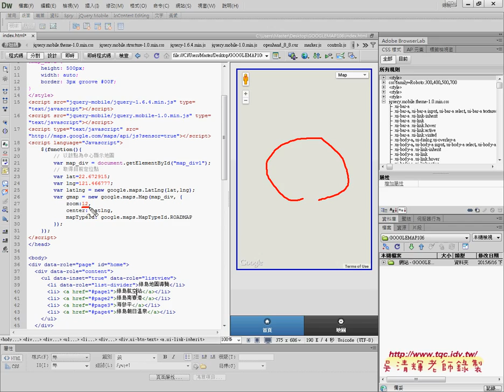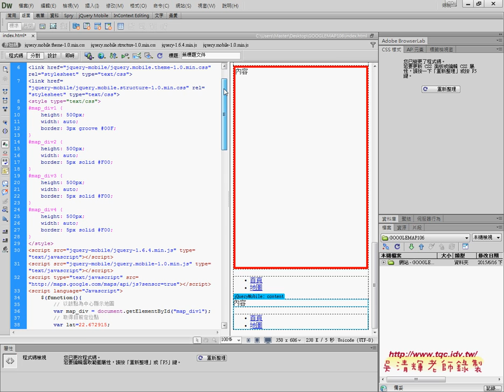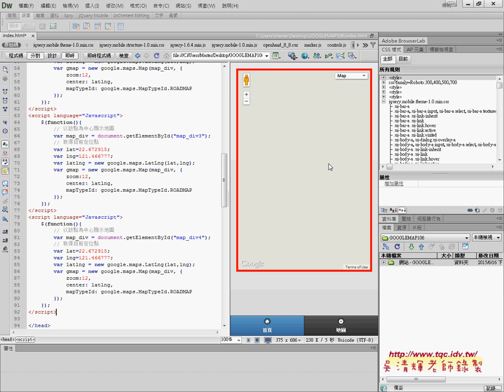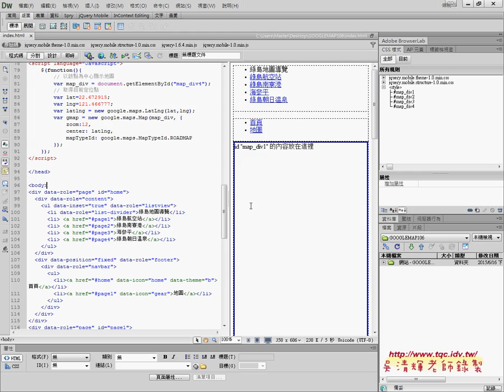04 如何加入地圖的DIV與CSS與程式碼